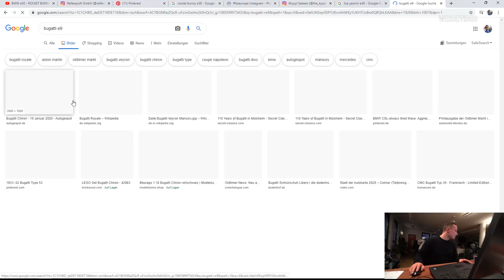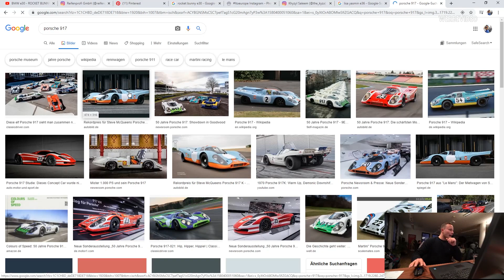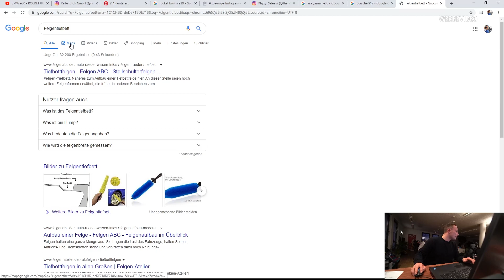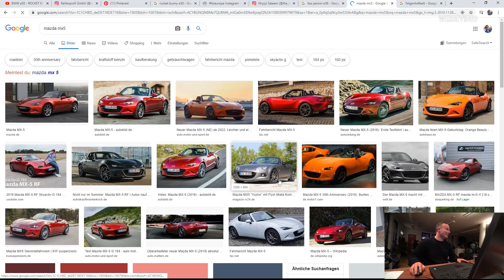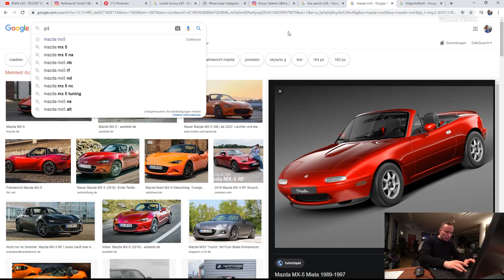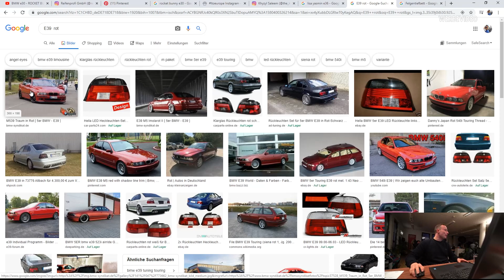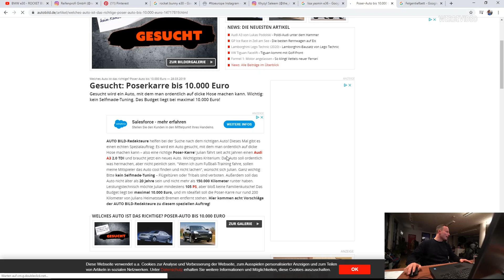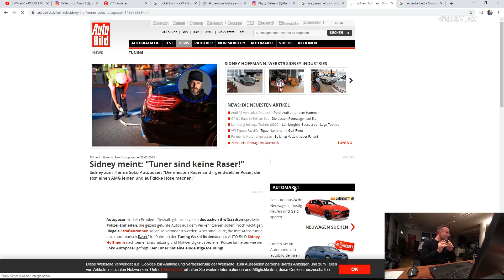3-teilige Felgen? Warum eigentlich? 🧐 - F-Garage Stream Highlights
Heute nehmen wir das Thema 3-teilige Felgen und Autoposer-Klischee auseinander. Woran denkt ihr denn, wenn ihr einen C63 S AMG auf den Straßen Berlins seht? Genau, Poser! Und auch schon gewusst, dass die 3-teiligen Felgen ursprünglich für den Reifenwechsel gebaut wurden und nicht dafür dass man einen breiten Reifen fahren konnte? Dazu aber mehr im Video.
Teilt uns am Ende, in den Kommentaren, eure Meinung dazu mit.
….„F-Garage“ wir sind ein aufgedrehter lustiger vierköpfiger Haufen mit unserem Geschäftsführer, René Schmidt, in der Mitte. Durch unsere eigene Mediaproduktion erhaltet ihr einzigartige Einblicke in unsere Arbeit und wir nehmen euch mit zu verschiedenen Projekten.

Der automotive Lifestylekanal steht für Videoqualität, ehrliche Meinungen und Gemeinschaft. Mit jedem Video möchten wir euch ein Stück mehr in unseren Alltag mitnehmen, an unseren Projekten teilhaben lassen und euch weitere tolle Menschen mit ihren Projekten vorstellen, die unterschiedlicher nicht sein könnten.